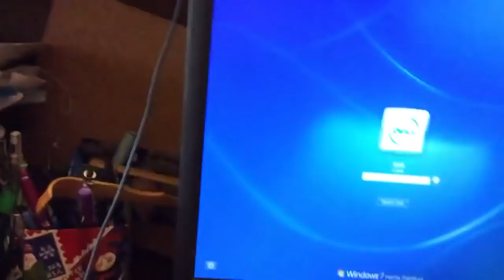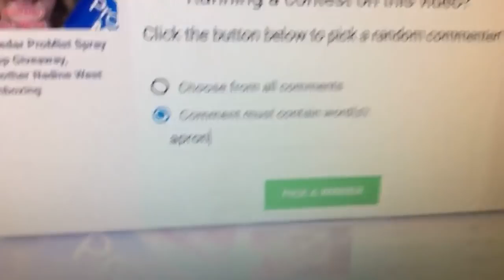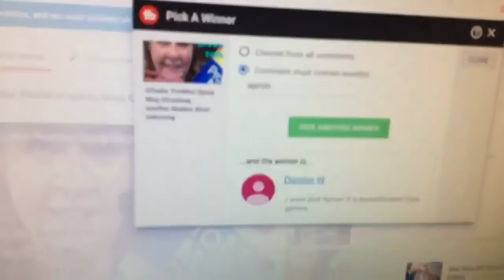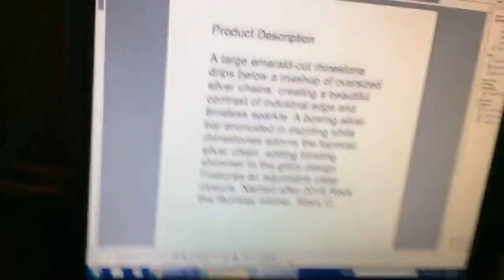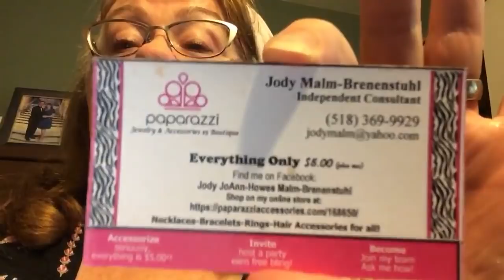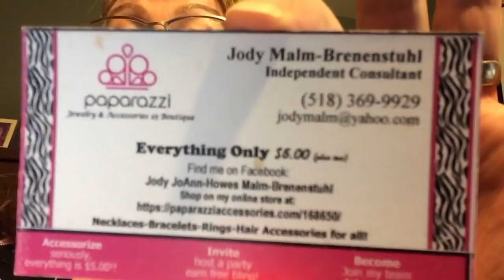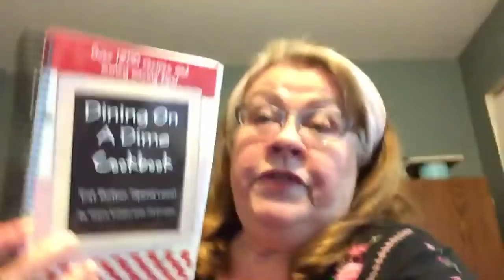Apron Giveaway, Making Salmon Patties, and Chit Chat with friends!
SALMON PATTIES RECIPE
CHANGES FROM VIDEO:
(1) SALT Canned salmon varies in sodium/salt content. Don't add in mix, wait until serving and add to taste.
(2)  Reduce amount of fresh onion to 2 Tbsp because the moisture from too much fresh onion can make patties loose -- or you can 1/2 tsp onion powder
(3) Put the 2 Tbsp of oil in the pan, no in the mix

Ingredients:
(1) 14.75 can of salmon, drained and flaked (save liquid)
1/4 c seasoned bread crumbs (I added another 1/8th cup too)
1-2 beaten eggs
2 TBSP Mayo
1-1/2 tsp worcestershire sauce
1-1/2 tsp lemon juice
1 tsp dry mustard
1/8 c onion, diced, or 1/2 tsp onion powder (too much fresh can make patties too moist).
1/2 stalk celery, diced (or a little celery seed)
1/2 tsp Old Bay Seasoning
1/4 tsp black pepper
dash or two of hot sauce (Optional)
2 Tbs oil (for frying pan)

Mix all ingredients together. Chill 30 minutes (if possible). Use 1/2 cup of mix to form each pattie. Fry over medium heat until brown on both sides. Enjoy!

SUPPORT BANDANA GRAMMA CHANNEL: To encourage me and help promote my channel, please subscribe and click the notification bell, leave a comment, share video with friends, and click the thumbs up!

SHARING FAITH: Growing your faith? Be sure to check out the series, MY FAITH JOURNEY, parts 1-8, especially if you are looking for help healing relationships within a marriage or with loved ones.

SUPPORT: Easy way to show your support for my channel You're all my family and friends.

Link to order LIVING/DINING ON A DIME COOKBOOK (supports my channel with a small %, but you pay no more!):

Link to EBATES: This really works! Come here first before surfing web shopping links (Kohls, Michaels, Walmart, etc) and you will get % back IN CASH. You can still use all the discounts and coupons from websites.  If you sign up with this link both you and I get $10-15 bonus

Shop Online? They pop up upon checkout on whatever store you are shopping. HONEY just saved me over $100 on a pair of glasses even tho I had researched all the discounts I could fine on my own. SCORE! It's free! Put it on your computer!